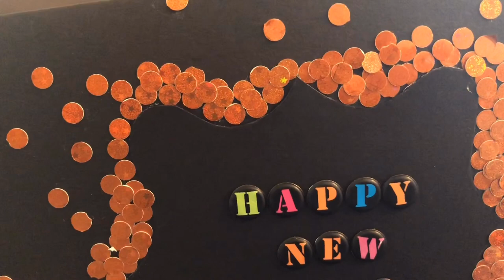How to make DIY New Year 2019 Greeting Card | Handmade New Year Card